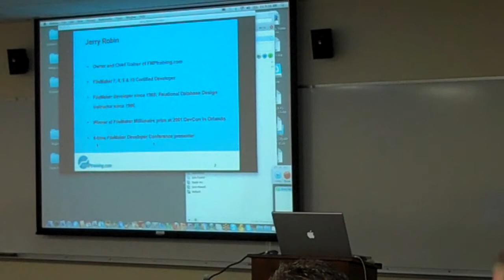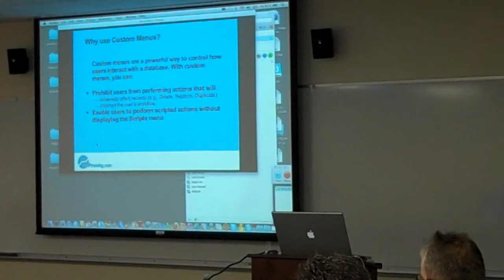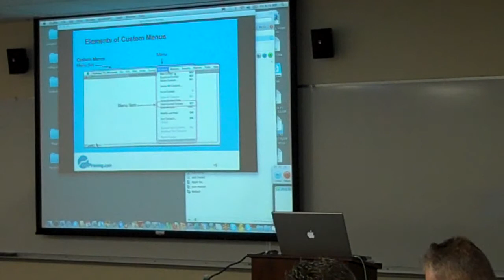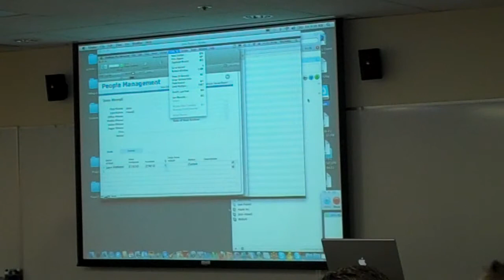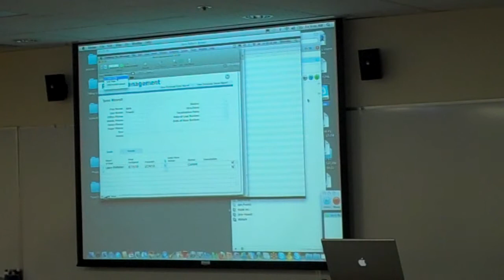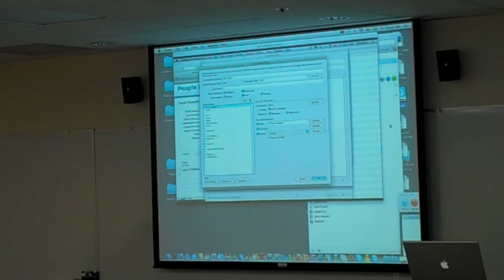SAMPLER - Creating and Deploying Custom Menus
Excerpts from Creating and Deploying Custom Menus with Jerry Robin